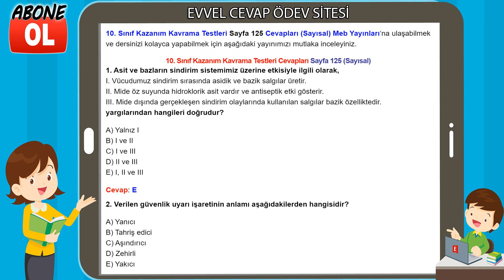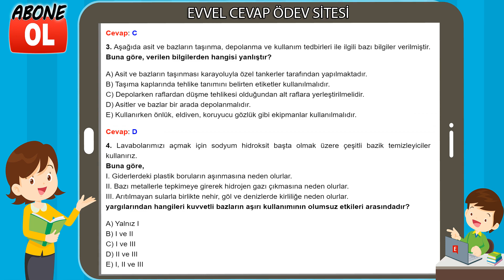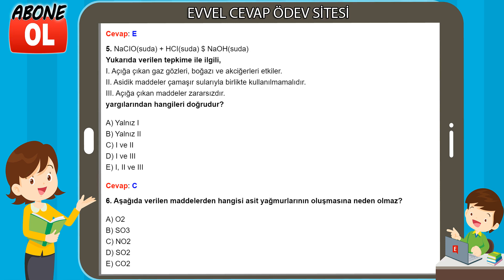10. Sınıf Kazanım Kavrama Testleri Cevapları Sayfa 125 (Sayısal)